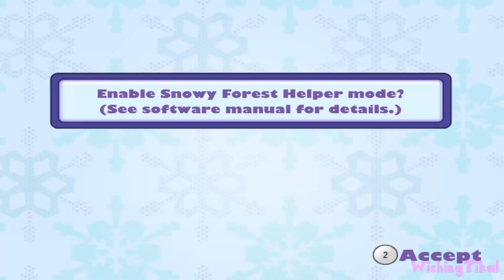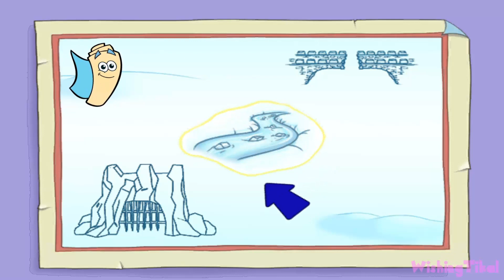Dora the Explorer: Dora Saves the Snow Princess Part 1 (Wii, PS2) The Broken Bridge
Dora the Explorer - Dora Saves the Snow Princess Walkthrough Episode 1 HD 1080p Game for kids (Wii & PS2)

Based on the Nickelodeon TV show cartoon, Dora Saves the Snow Princess makes good use of the intuitive Wii Remote. Within minutes your child will be building snowmen, ice skating, snowboarding, riding Pegasus, as well as enjoying a slew of other winter-themed activities. And with the game's 'Snowy Forest Helper' feature, parents can join in the fun as their child learns the importance of helping those in need and the value of friends.